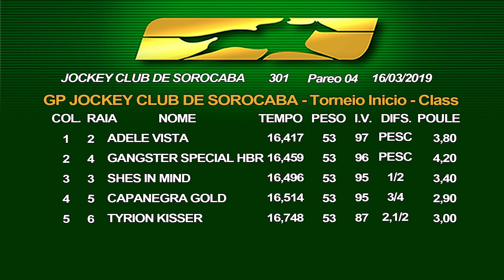13:00 - GP JOCKEY CLUB DE SOROCABA - 2019 - Class. - 4° Páreo